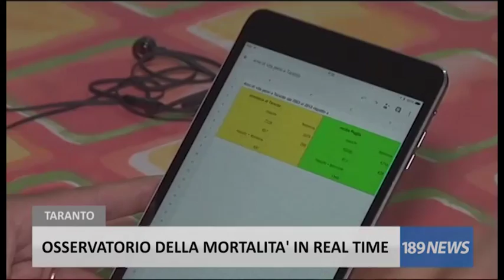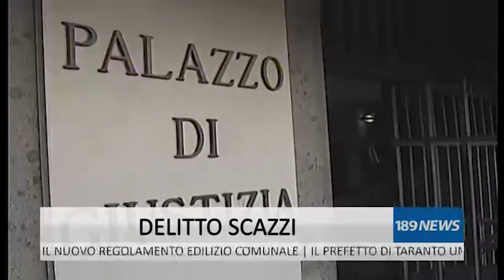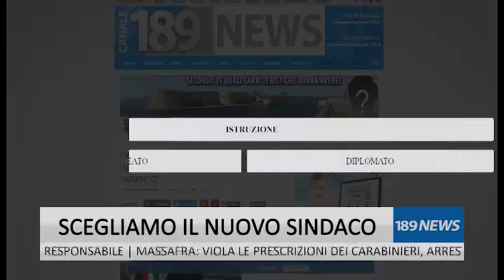189 NEWS DEL 30/09/2016